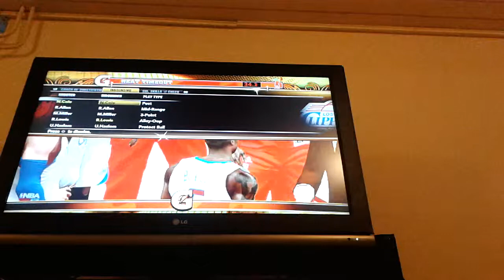NBA 2k13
Videon har lagts upp från en Android-telefon.